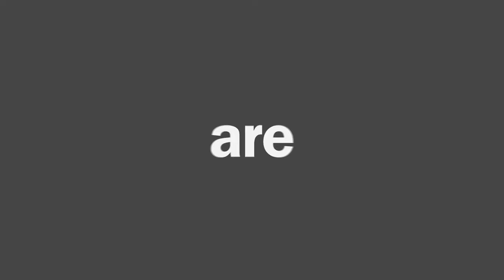Personal Support Worker Programs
As our population grows older, the demand for Personal Support Workers will only increase. With Centennial College’s Personal Support Worker program, a rewarding career with job security is just one year away! We’ll prepare you with a hands-on approach to your studies, through clinical and community learning.